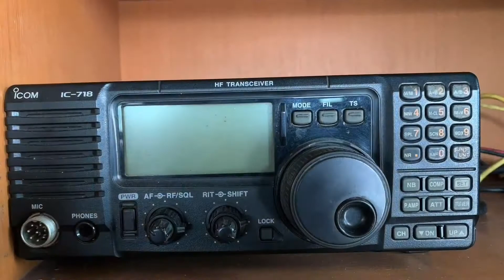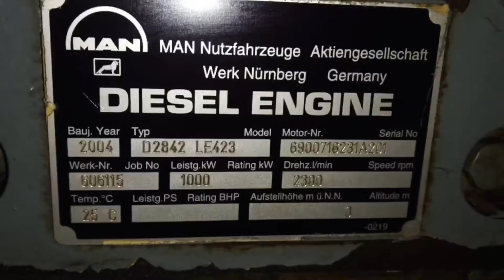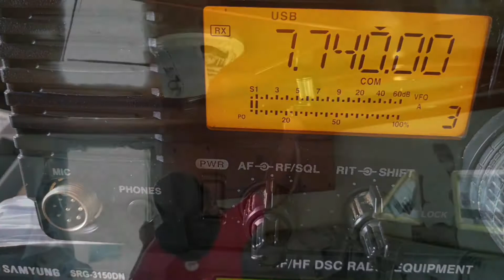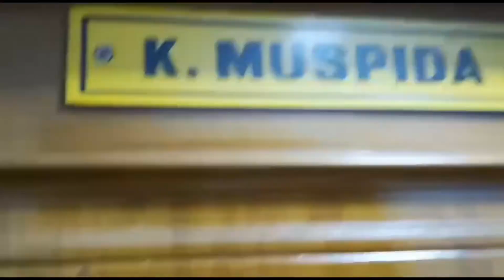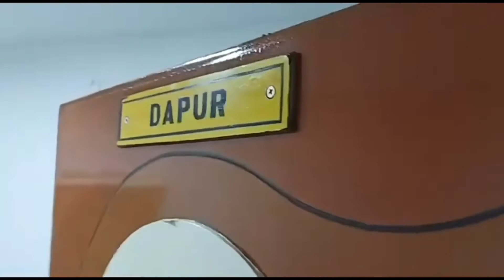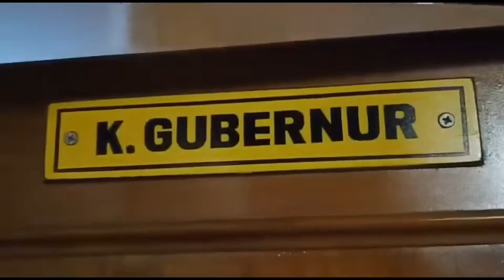RESTORASI KM.SIWALIMA-MALUKU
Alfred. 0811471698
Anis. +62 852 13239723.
Office: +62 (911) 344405, 368440

Jl. Dr. J.Leimena No.88
Hative Besar
Ambon
Maluku 97234
Indonesia

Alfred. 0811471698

Hative Besar
Ambon
Maluku 97234
Indonesia

Pt. Pasifik Dok Maluku adalah Galangan Kapal yang terletak  di Desa Hative Besar, Kota Ambon Maluku
1,5Km dari Badara International Patimura.

Dapat melayani  Docking Repair untuk berbagai jenis Kapal : Barge/Tongkang 300feet, Tugboat, SPOB 4000Dwt, Kapal Penumpang , Fishing Vessel, Cargo, Oil Tanker, LCT dll

Slipway: 120meter x 2track
- Hyd.Winch 40ton x 2
- Dermaga 90m , Draft 4m
- Fork Lift : 7ton dan 3ton
- Crawler Crane : 20ton
- Excavator Pc200: 4 unit

Fasilitas yg tersedia :
Bengkel Bubut Panjang 6meter, Milling Machine, Scrap , Roller Plate dll
- OS Office
- Crew Mess and Galley
- Crew Toilet
- Supply Fresh Water
- Supply Bunker and Lub.Oil

Pt. Pasifik Dok Maluku is The shipyard serves as a place to repair and maintainance ships up to 4000DWT and many  type of ship can be serves.

The availability of facilities in the Maluku shipyards that can carry out maintenance and repair work of ships in the Maluku Province region is very small, causing queues to ship docking, as a result many companies are forced to choose docking repairs locations outside the Maluku province. To solve the problem of limited ship docking capabilities in the Maluku region,  on 2014 Pt. Pasifik Dok Maluku was Build  2 unit slipway system With Lenght:120mtr, Rail Span: 6meter

Shipyard Construction Completed on 18 August 2018 , Including Ware House, Work Shop, Crew Mess and Toilet, OS Office . etc

The company offers repair services vessel conversion, propeller repair, steel machining, pipe fabrication, painting and hydro blasting, and electrical, electronic, and instrumentation repairs and installations.

Dockyard in Maluku, Repair Yard in Ambon Maluku, Shipyard in Ambon Maluku, Galangan Kapal di Ambon, Galangan Kapal Di Maluku, Shipyard in Ambon,
Dockyard in ambon, repairyard in maluku, Shipyard in maluku

perbaikan lambungkapal di ambon maluku.galangankapal#shipyard#ambon#maluku
Cari Galangan Kapal Di Ambon, Shipyard in Ambon Maluku Indonesia
shipyard#ambon#maluku
Ship Repair, Galangan Kapal, Slipway, Perbaikan Kapal, Di Ambon, Maluku Indonesia
Docking Repair di Ambon - Maluku